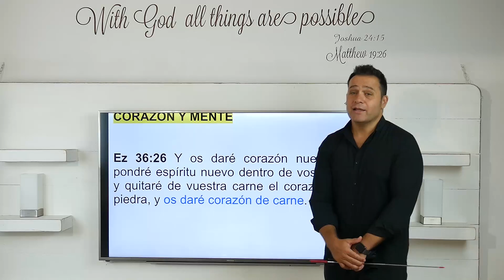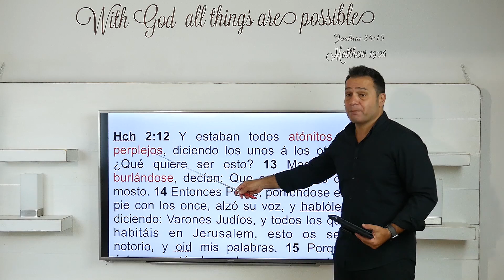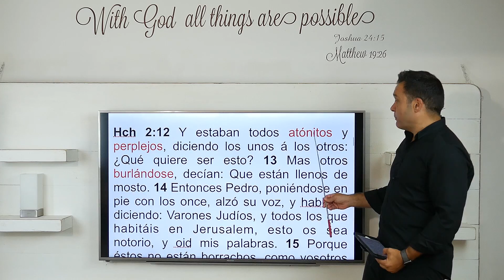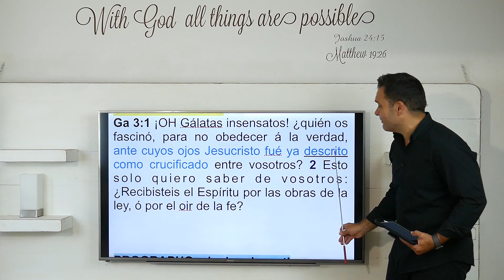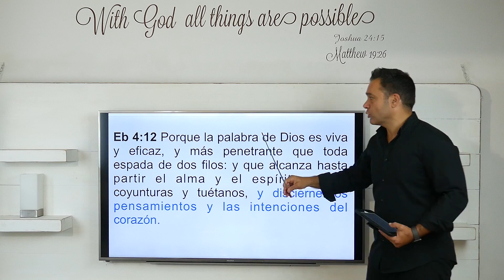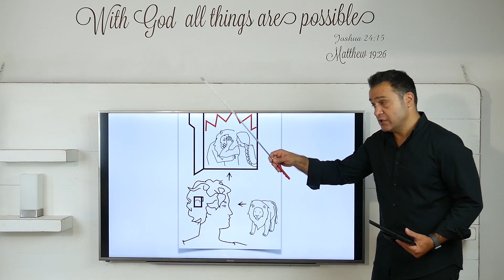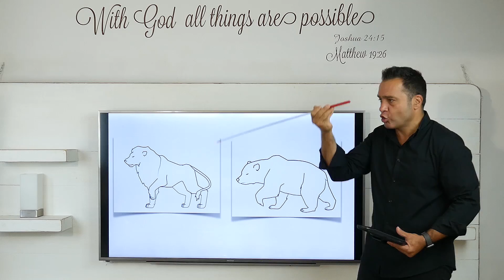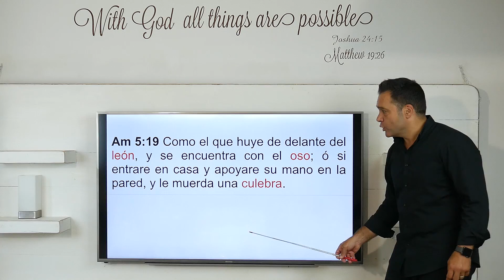10 puntata in spagnolo